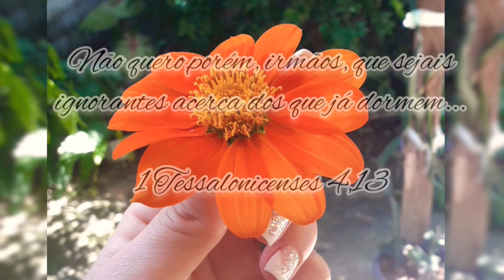Tema para os próximos vídeos/ Fabiana Correa oficial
Hoje quero trazer 2 temas pra que vocês venham escolher para os próximos vídeos do canal.
  Campanha dos Salmos ou o que é a morte segundo a bíblia.
  Beijo no coração e fiquem com Deus.

há um tempo para todas as coisas